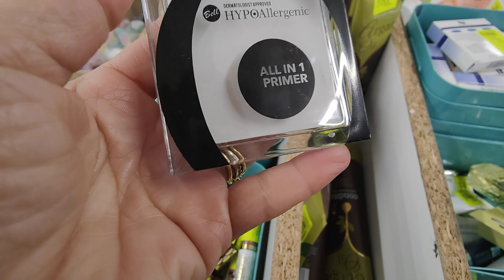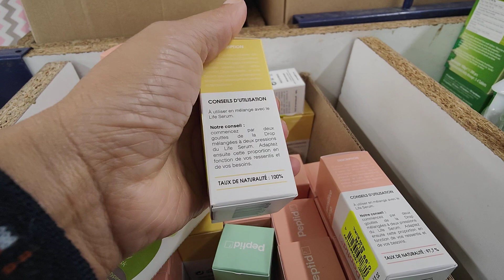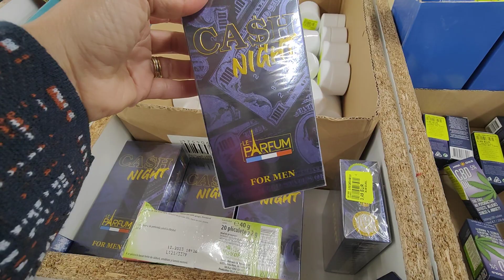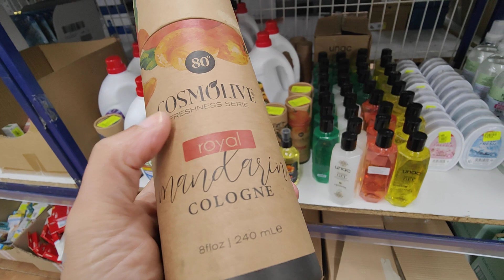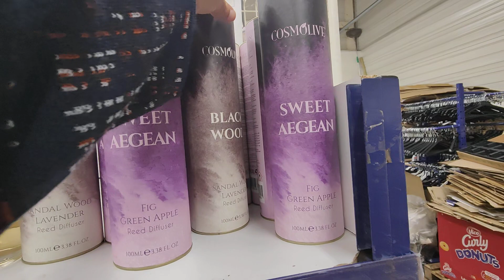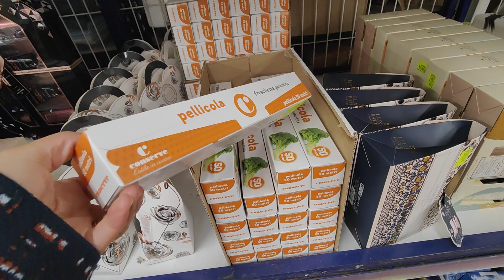NOZ ARRIVAGE 100% COSMÉTIQUES ET PRODUIT ENTRETIEN 11 NOVEMBRE 23